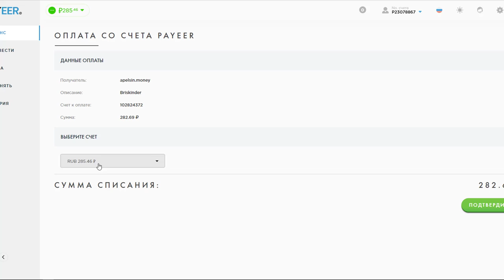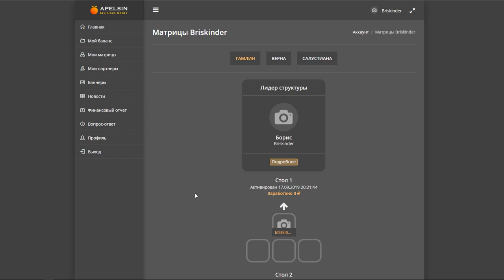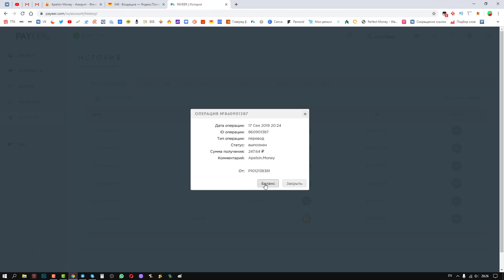Апельсин Заработок на витаминных сайтах Пополнение и поступление на счет